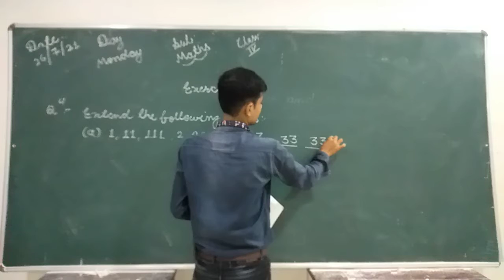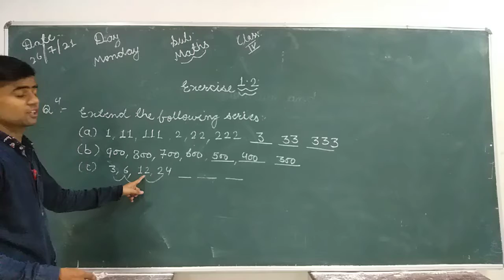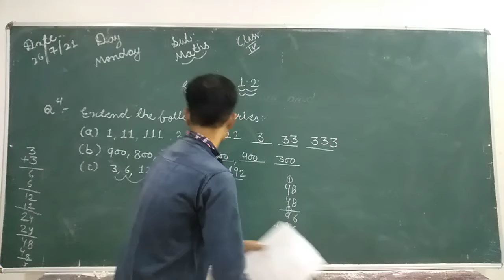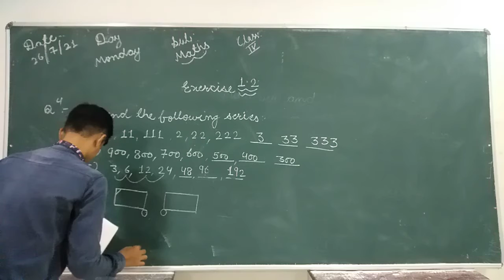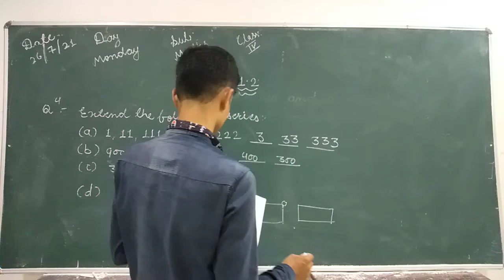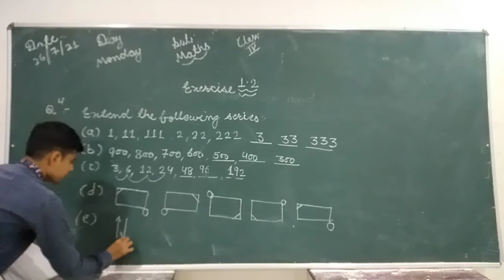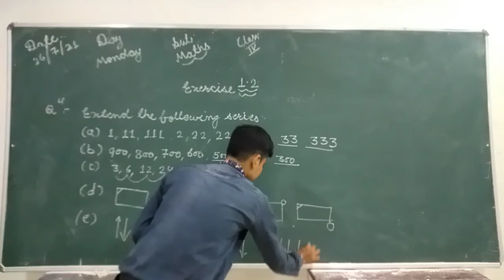Class-4th Sub-Maths Exercise 1.2